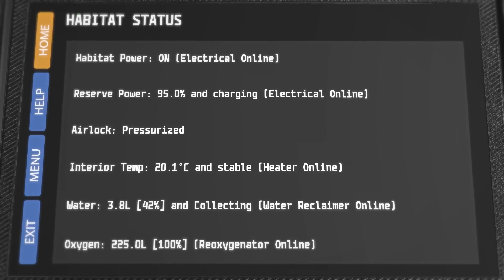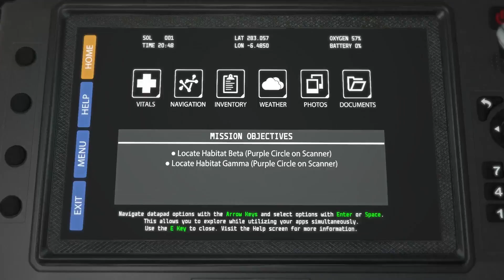Let's Play –Lacuna Passage– Episode 2 [Walk About]:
Slugs lost in space? I think not. We shall conquer!

You wake in an landing pod, check your equipment, and venture out onto the red Martian soil in search of a nearby habitat. With 25 square miles of the Red Planet to explore and survive, you must gather resources from randomized points-of-interest, supply caches, and other habitats in order to continue your mission. But survival is more than just tracking status bars. Maintaining your life-support equipment is just as important as maintaining your health. Lacuna Passage’s Survival Sandbox will allow you to test drive the core game mechanics in Steam Early Access ahead of the upcoming Story Mode.

for a chance to pick the next series on the channel! Thanks to gmodgem1937 for making the site!